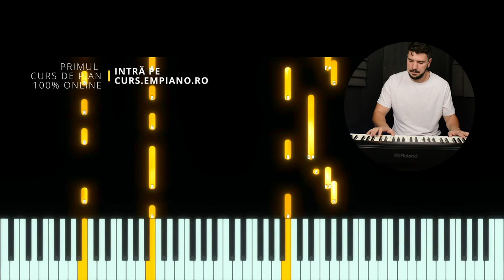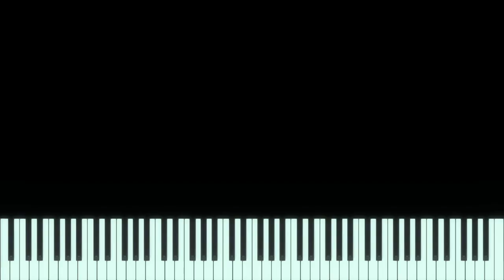Improvizatie Pian 07 - Serie Nouă - Tutorial - #517